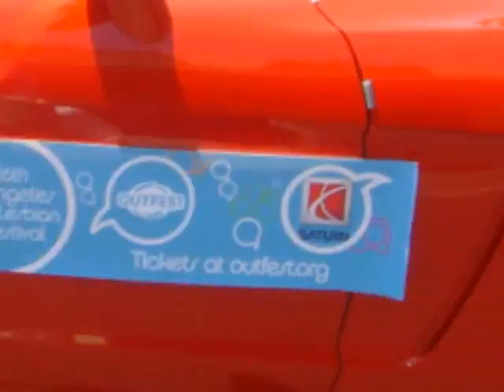LA Pride Parade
My friend Kerri looks hot driving a Saturn Sky in the LA gay pride parade on June 8, 2008. She's promoting the Outfest Film Festival - Saturn is sponsoring it this year.